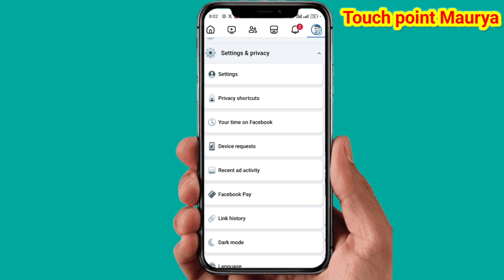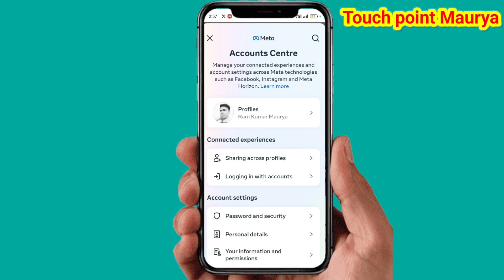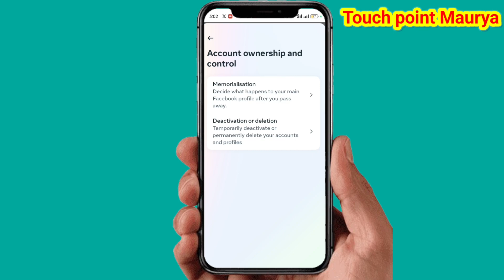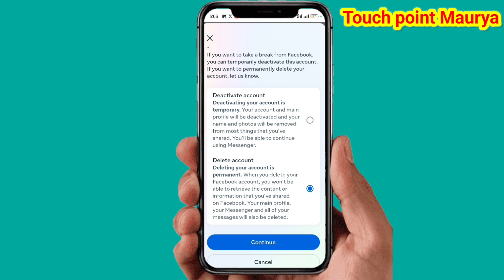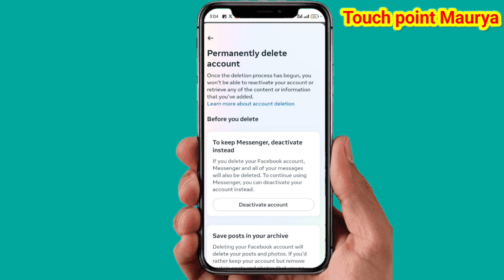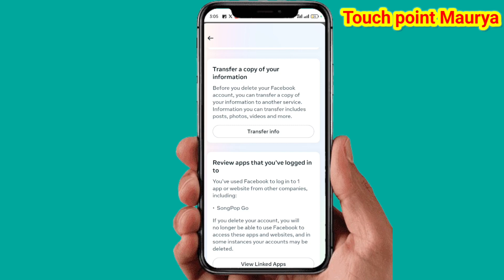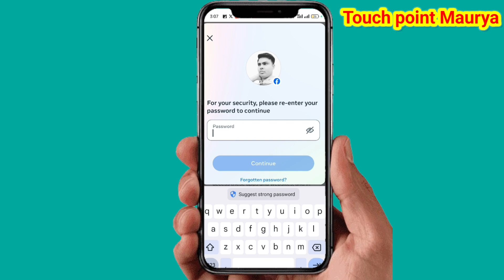Facebook account kaise delete kre || fb account delete kaise kare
doston Aaj aapko is video mein ham bataenge ki Facebook account hamesha ke liye kaise delete karte Hain

Facebook account hamesha ke liye delete
Facebook account delete
Facebook account kaise delete kre
fb account delete kaise kare
fb account delete parmanantly
Facebook account kaise delete Kiya ja sakta hai
Facebook account kaise delete Kiya jata hai
how to delete Facebook account permanently
apna Facebook account kaise delete Karen
Facebook account delete naya update 2024
Facebook ID kaise delete Karen hamesha ke liye
Facebook ID kaise delete Karen 2024
Facebook ID kaise delete Karen Bina password ke
Facebook ID kaise delete Karen Hindi mein
Facebook ID kaise delete Karen parmanent
Facebook ID kaise delete Kari jaaye
Facebook account delete new update
फेसबुक अकाउंट कैसे डिलीट करें कैरेन
फेसबुक आईडी कैसे डिलीट करें कैरेन